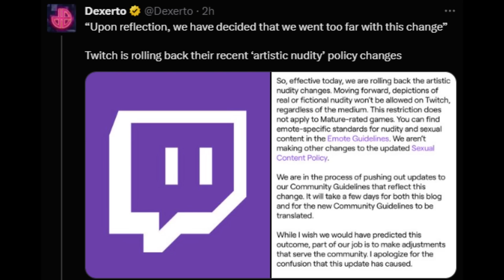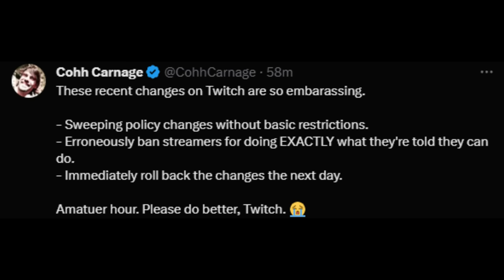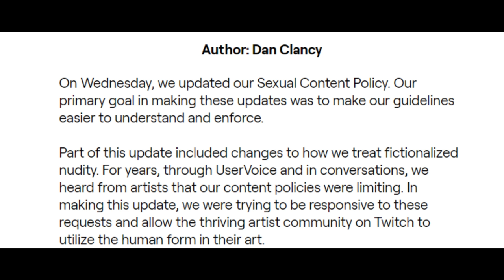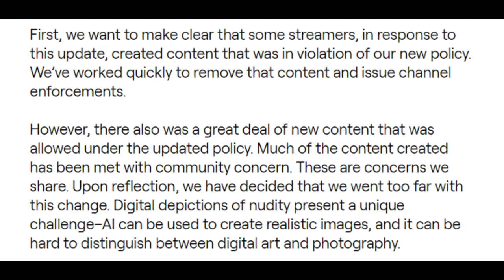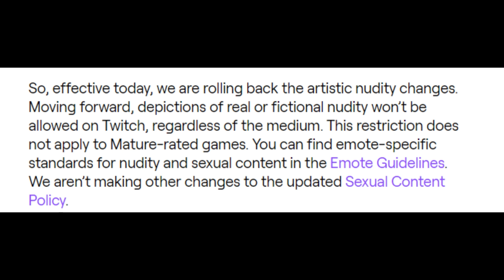They Already Gave Up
This is the greatest policy overrule of All Time